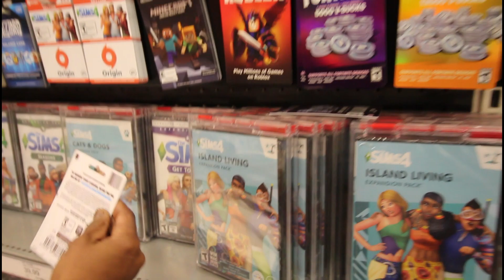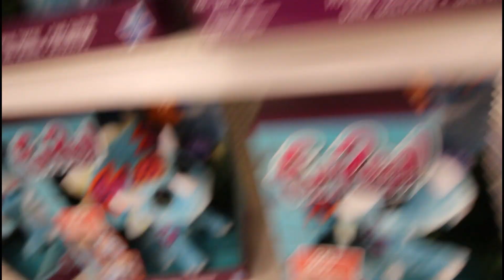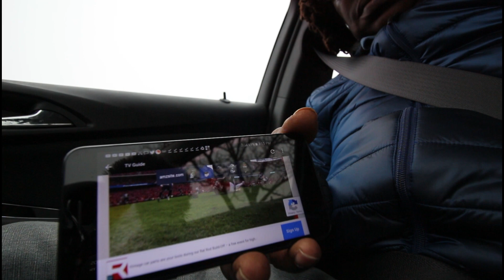I BOUGHT SOME VBUCKS *VLOG*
MY GRANDSON JUJU KEPT TELLING ME THAT HE NEEDED SOME NEW FORTNITE SKINS I DIDN'T KNOW WHAT HE WAS TALKING ABOUT SO I DID SOME RESEARCH AND FOUND OUT THAT HE NEEDED SOME VBUCKS.